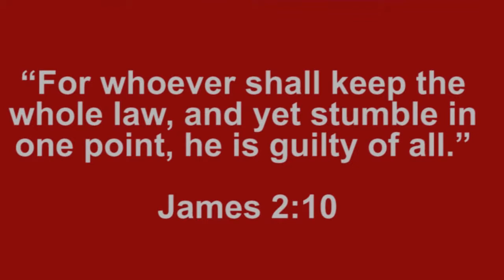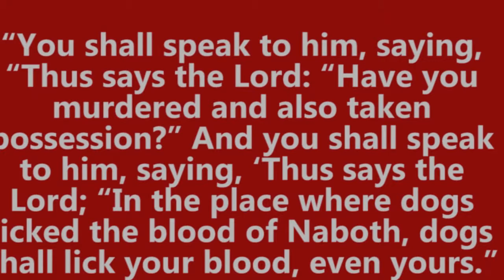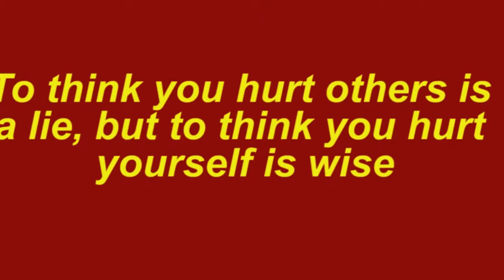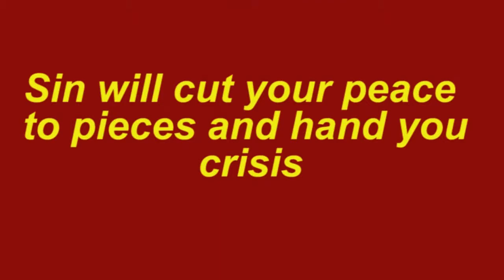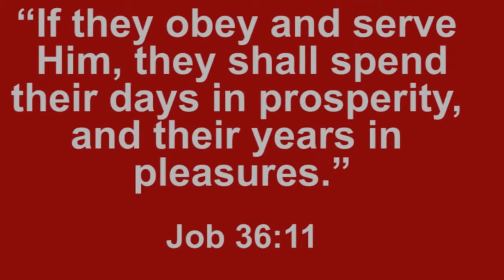When Love Is Bad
Case Study: King David, Short Reading: 2 Samuel 11:1-27.
Foundation Text: Romans 12:9, “Let love be without hypocrisy. Abhor what is evil. Cling to what is good.”